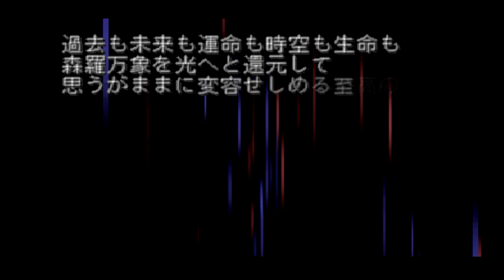デュープリズム 実況やるとするか 24 真実